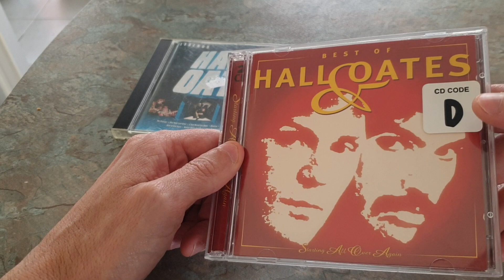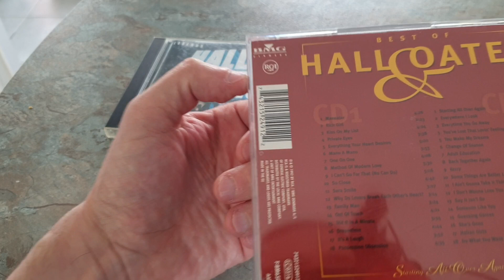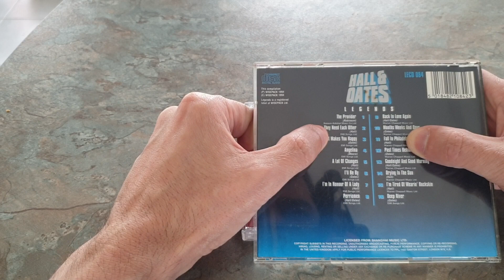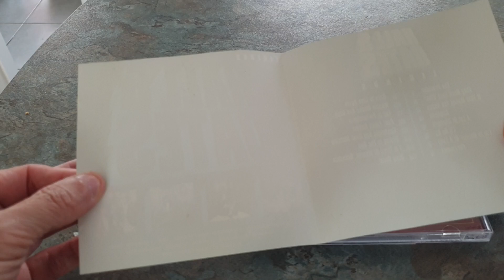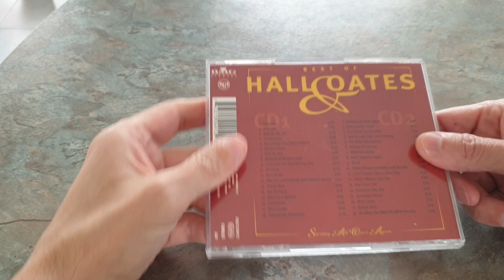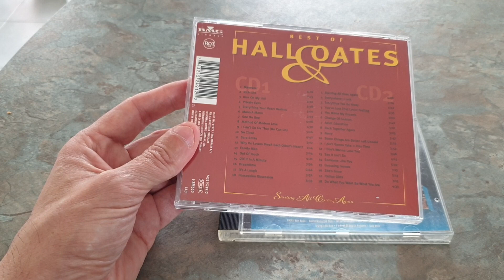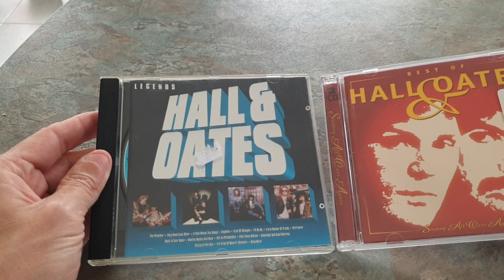Hall & Oates - Second Hand CD Review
a look at the legends